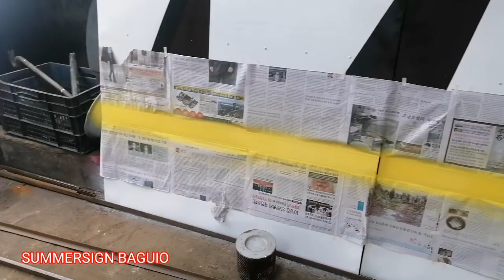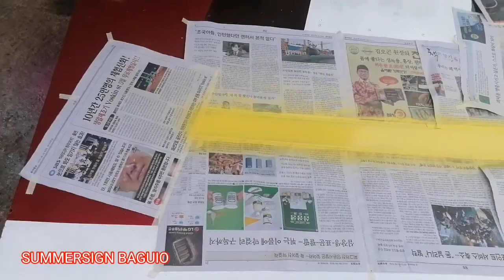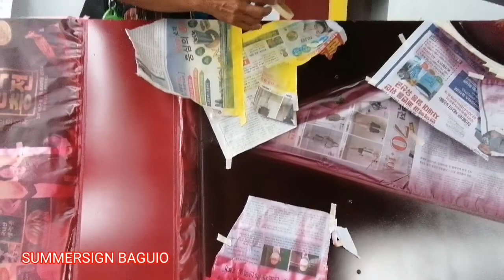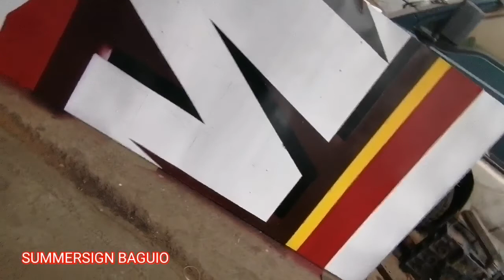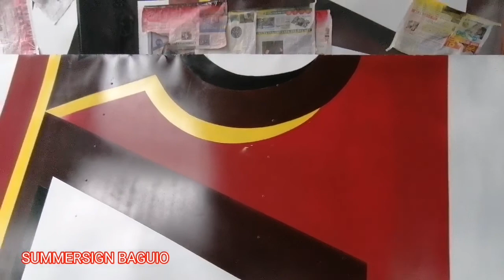BIG BILLBOARD on the MOUNTAIN /Part 4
This Videos is only for sharing every day my work how to make Big Billboard in a simple technic.